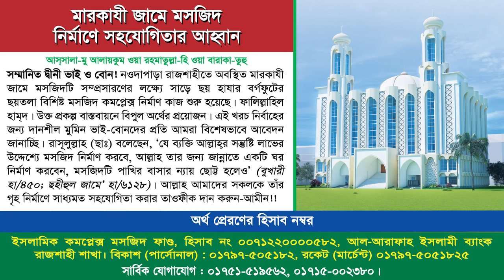শিরক ও বিদ'আত মুক্ত শিক্ষা প্রতিষ্ঠান গড়া কেন প্রয়োজন? | ড. আহমাদ আব্দুল্লাহ ছাকিব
বিষয়: শিরক ও বিদ'আত মুক্ত শিক্ষা প্রতিষ্ঠান গড়া কেন প্রয়োজন?
ইসলামী সম্মলেন ২০২৪
স্থান: সেরাপাড়া দারুল হাদীছ সালাফী মাদ্রাসা প্রাঙ্গন, সেরাপাড়া, কাকনহাট, গোদাগাড়ী, রাজশাহী।
তারিখঃ ১৮ই নভেম্বর ২০২৪ রোজ: সোমবার

প্রচলিত শিরক ও বিদআত.,শিরক ও বিদআত মতিউর রহমান মাদানী.,শিরক ও বিদআত আব্দুর রহিম.,শিরক ও বিদআত আব্দুর রাজ্জাক বিন ইউসুফ.,শিরক মুক্ত জ্বীন ও জাদুর চিকিৎসা.,আহলেহাদীছ আন্দোলন বাংলাদেশ-এর কেন্দ্রীয় শিক্ষা প্রতিষ্ঠান,শিক্ষক প্রশিক্ষণ ২০২২,বিদায় ও দো'আ অনুষ্ঠান,শিরক কি ও কত প্রকার.,শিরক ও কুফর.,শিরক কি ও কেন.,আল্লাহ তায়ালা ইয়াতীম ও ভিক্ষুককে কি করতে নিষেধ করেছেন,ড. নূরুল শিক্ষক প্রশিক্ষণ ২০২২,তাওহীদ ও শিরক.,হজের শিক্ষা,মতিউর রহমান মাদানী নামাজ শিক্ষা
কক্সবাজার আহলেহাদীছ মসজিদ ও মাদ্রাসা,আহলেহাদীছ মাদ্রাসা,আহলেহাদীছ মসজিদ ও মাদ্রাসা,আহলেহাদীছ মসজিদ ও মাদ্রাসা ফরিদপুর,মাদ্রাসা আব্দুর রাজ্জাক বিন ইউসুফ,আহলে হাদিস মাদ্রাসা,জামিয়া সালাফিয়া মাদ্রাসা,বাংলাদেশ আহলেহাদীছ যুবসংঘ,আব্দুর রাজ্জাক বিন ইউসুফ এর মাদ্রাসা,কওমী মাদ্রাসা,আহলে হাদীস মাদরাসা,আহেলাহাদীস মাদ্রাসা,মহিলা সালাফী মাদ্রাসা,আহলে হাদীস মাদ্রাসা ও মসজিদ ভাংচুরের,আসাদুল্লাহ আল-গালিব মাদ্রাসা,আহলেহাদীছ মন্জিল,মহিলা সালাফিইয়াহ মাদ্রাসা
আসাদুল্লাহ আল গালিব,প্রফেসর ড মুহাম্মাদ আসাদুল্লাহ আল গালিব,ড. আসাদুল্লাহ আল-গালিব এর মাদ্রাসা,ড. আসাদুল্লাহ আল গালিব,ডঃ মুহাম্মদ আসাদুল্লাহ আল গালিব,ড. আসাদুল্লাহ গালিব,আসাদুল্লাহ গালিব,আব্দুর রাজ্জাক বিন ইউসুফ এর মাদ্রাসা,আসাদুল্লাহ আল গালিব ওয়াজ,প্রফেসর ড মুহাম্মাদ আসাদুল্লাহ আল-গালিব,ড আসাদুল্লাহ আল গালিব,আসাদুল্লাহ আল-গালিব মাদ্রাসা,কওমী মাদ্রাসা,মহিলা সালাফী মাদ্রাসা,অবাক করা তথ্য ড. আসাদুল্লাহ আল গালিব,আসাদুল্লাহ আল গালিব এর ওয়াজ
আব্দুর রাজ্জাক বিন ইউসুফ,আব্দুর রাজ্জাক বিন ইউসুফ এর মাদ্রাসা,আব্দুর রাজ্জাক বিন ইউসুফ এর সকল মাদ্রাসা,রাজ্জাক বিন ইউসুফ এর মাদ্রাসা,ঢাকায় আব্দুর রাযযাকের মাদ্রাসা,আব্দুর রাজ্জাক বিন ইউসুফ মাদ্রাসা,আব্দুর রাজ্জাক বিন ইউসুফের মাদ্রাসার ভিডিও।,আব্দুর রাজ্জাক বিন ইউসুফ এর মাদ্রাসায়,আব্দুল্লাহ বিন আব্দুর রাজ্জাক,আব্দুর রাজ্জাক বিন ইউসুফের মাদ্রাসার শিক্ষক কতজন?,যাকাতের টাকা মাদ্রাসায় দেওয়া যাবে কি